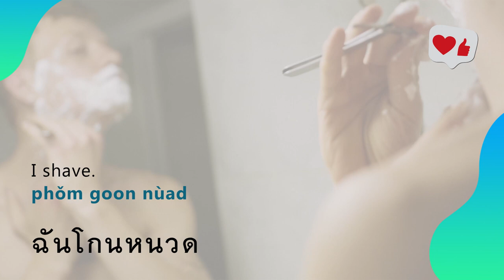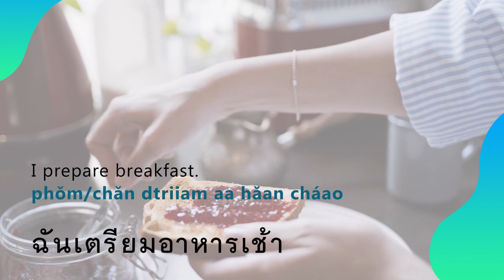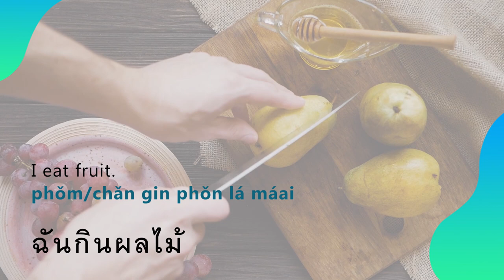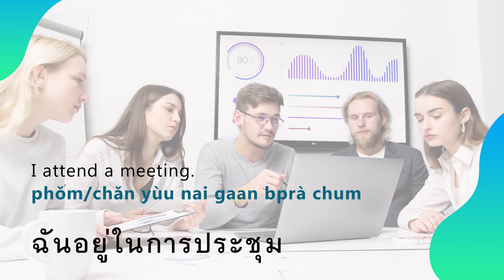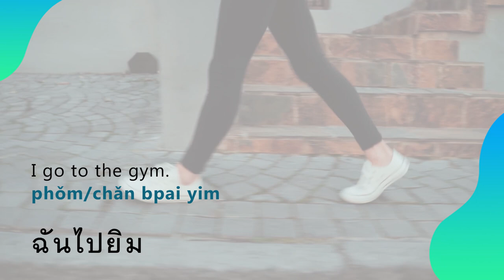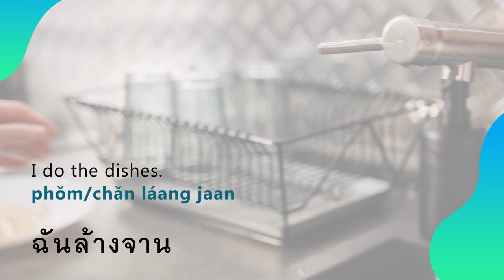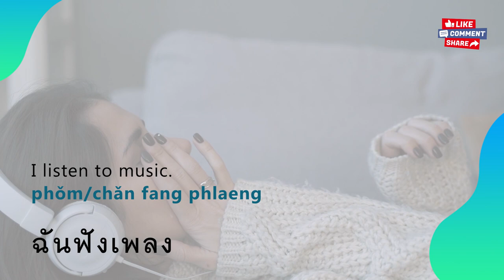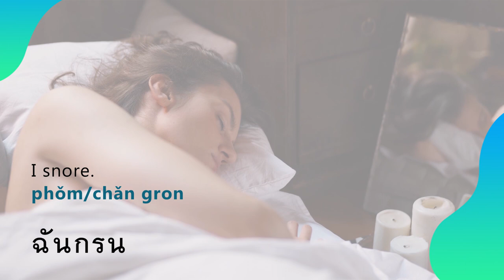Learn 40 Thai Everyday Routines and Take Your Thai to the Next Level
Learning the Thai language allows you to connect to the wonderful Thai people and their amazing culture. Thai people love it when you attempt to learn and speak their language. They are always supportive and it will earn you lots of respect. Learn Thai and look at the world from a different perspective!

The interconnection between the Thai script, the Thai speech and the videos will make these sentences stick in your memory. Thai sentences are the raw building blocks that we can use to express our thoughts and ideas, share information, understand others and grow personal relationships.

Thumbnail image by Aphiwat chuangchoem: pexels.com